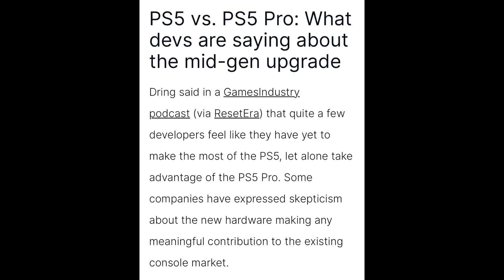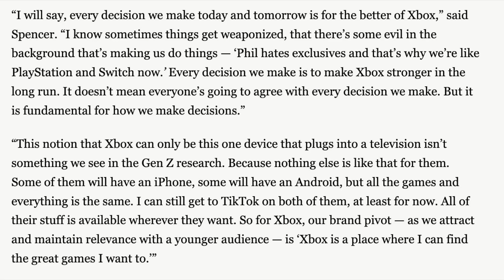Xbox Console Is NOT Growing. What’s Next For Microsoft?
Another day another statement that’s half true and half PR spin. Another day another paid for social media addicted influencer drivel that some of you seem to need like this sexy Italian man needs bread and oil as soon as I sit down at a table to eat!! What’s going on with XB. Phil Spencer just isn’t a savior he’s a politician. Get over it and stop paying morons for group therapy.